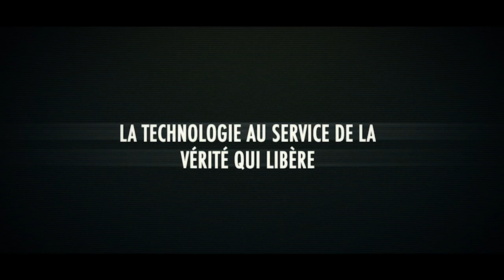EXTRAIT 3 DU CULTE 19 05 2019